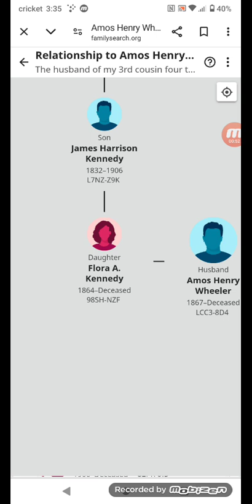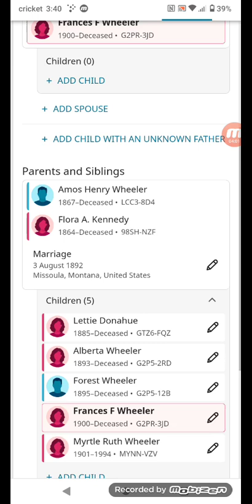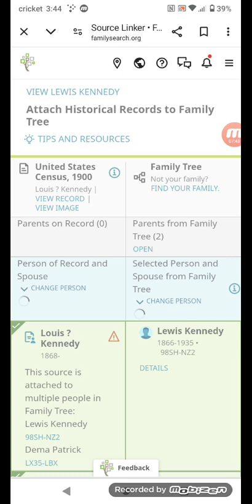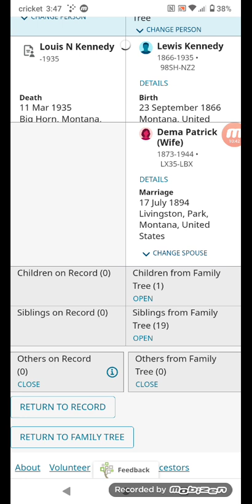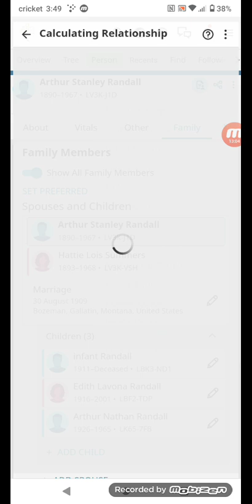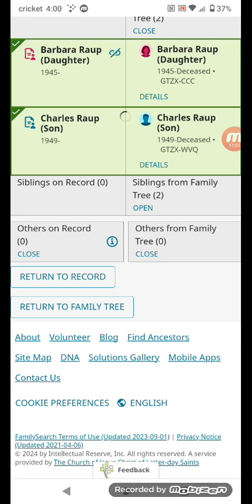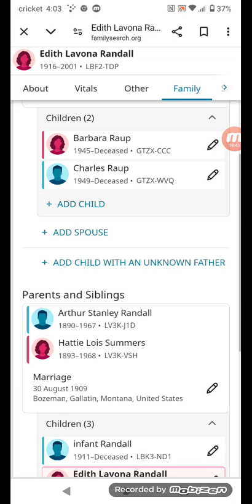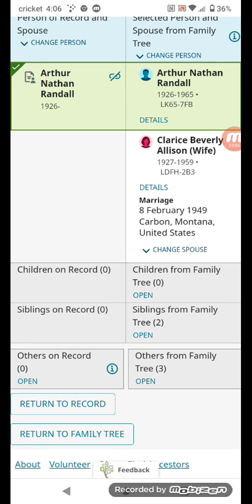using family search for family history